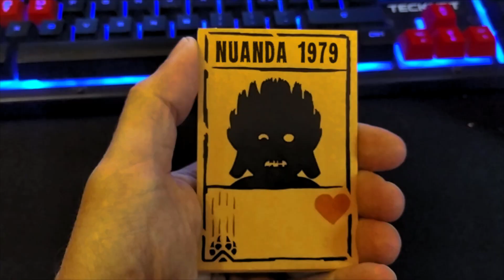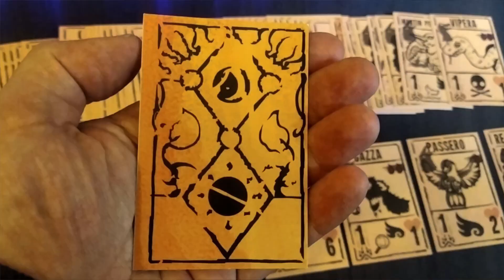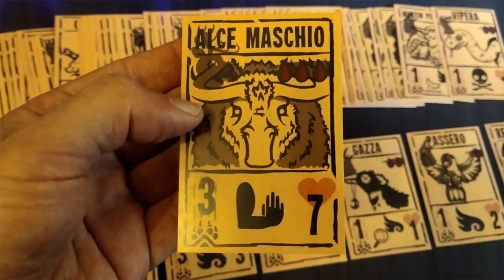Apro due pacchetti di carte Inscryption comprate ad un mercatino vintage!!!